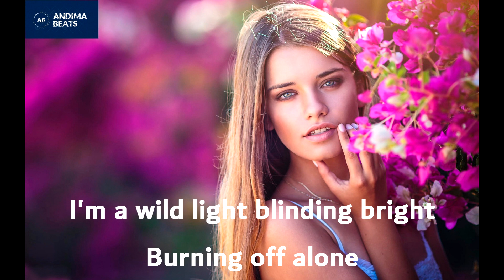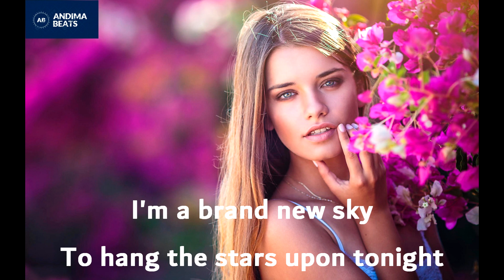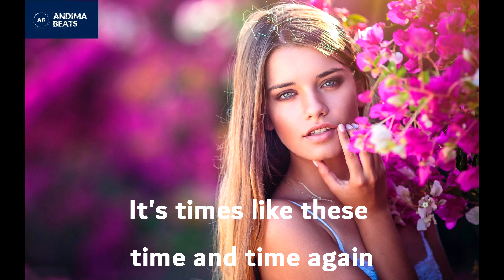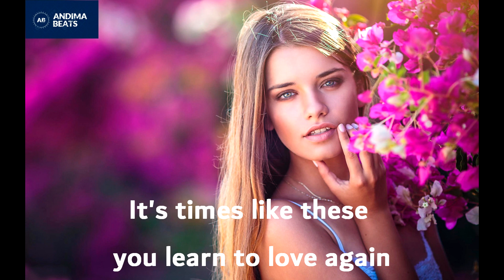HØLY WATERS - Times Like These (Ronski Speed & DJ T H pres SUN DECADE Rmx)